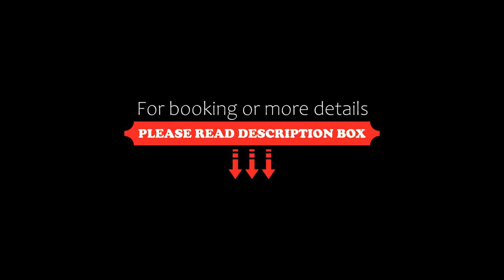Altamont Lodge, Wanaka, New Zealand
About Property:
Featuring a hot tub and BBQ facilities, Altamont Lodge is just 1 km from Lake Wanaka. You can relax by the fireplace in the guest lounge, or enjoy a meal in the communal kitchen and dining area.

Altamont Lodge Wanaka is 5 minutes’ drive from Wanaka Golf Course, and 7 minutes’ drive from Puzzling World. The Cardrona ski fields are a 20-minute drive, and Queenstown Airport is a 50-minute drive away.

All rooms are heated, and include a wardrobe. Each room...
Property Type: Hotel
Address: 121 Mt Aspiring Road, 9305 Wanaka, New Zealand
Searching For
1. Altamont Lodge - Wanaka - New Zealand
2. Altamont Lodge - Wanaka - New Zealand Address
3. Altamont Lodge - Wanaka - New Zealand Rooms
4. Altamont Lodge - Wanaka - New Zealand Amenities
5. Altamont Lodge - Wanaka - New Zealand Offers and Deals
Audio Credit:
Track Title: Subway Dreams
Artist: Dan Henig